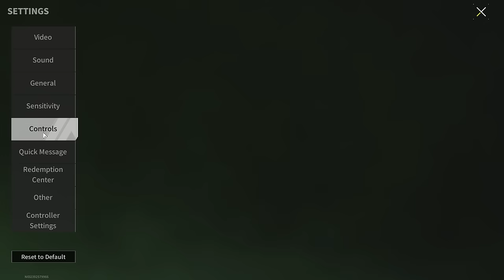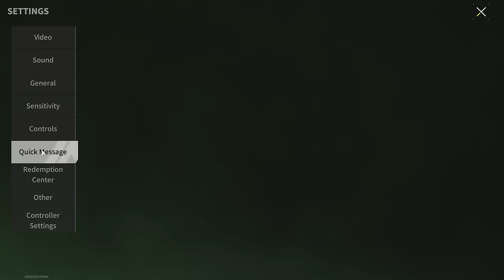"ZERO TO HERO" - GREAT WAY TO EARN MONEY WITHOUT LOSSES - Lost Light